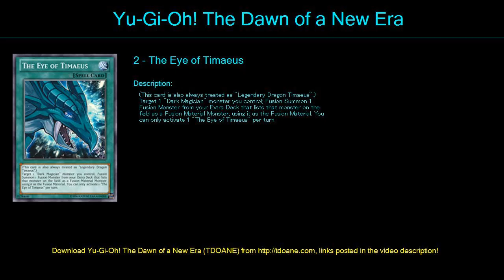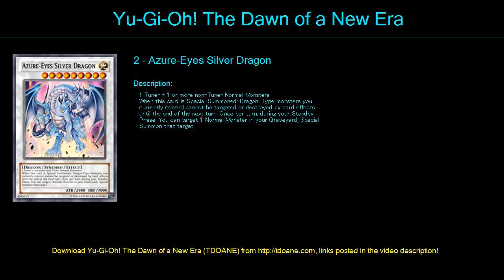Gabungan Deck Profile April 2016